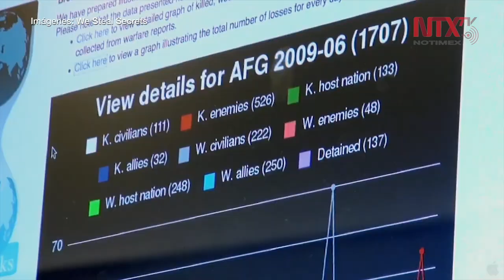EUA es el mayor atacante cibernético del mundo China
La firma de antivirus china ‘Qihoo 360’ difundió que durante once años un grupo de piratas cibernéticos estadounidenses, había realizado espionaje sobre territorio chino.